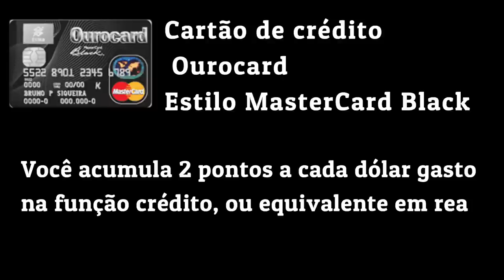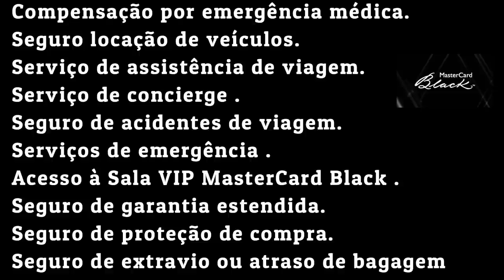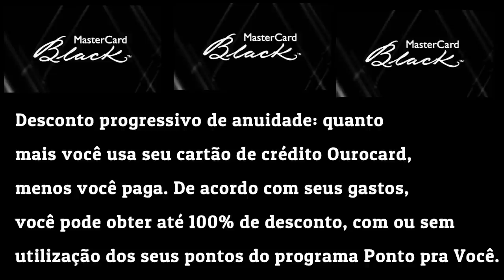💳MASTERCARD BLACK DO BANCO DO BRASIL, VALE A PENA?✔